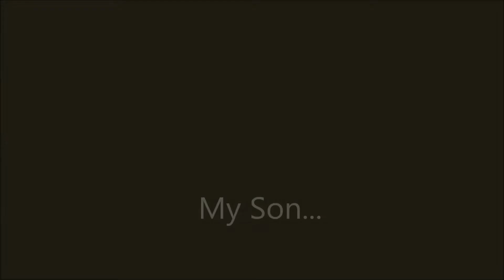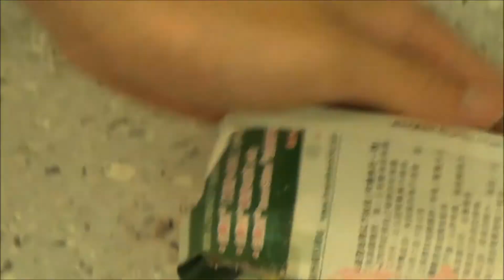2014 - 2015 -5D Prodigal Son